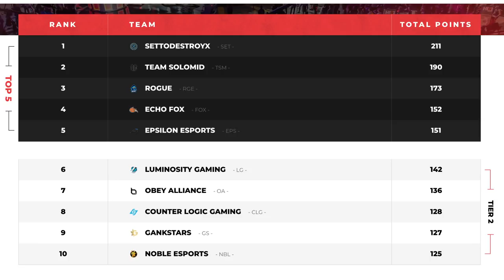JERSEY GIVEAWAY, Summer Split, LOLFOX Academy, and more on WHAT THE FOX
Another episode of What the FOX is here for you.